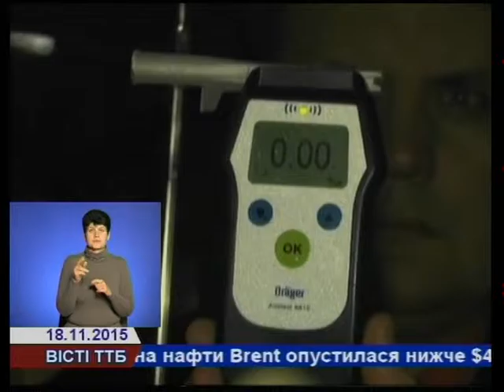ДТП у Тернополі: водій скоїв наїзд на пішоходів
Порушення правил безпеки дорожнього руху інкримінують правоохоронці водієві, який у вівторок, 17 листопада, збив у Тернополі пішоходів. Подробиці у сюжеті Сектора комунікації Головного управління Національної поліції України в Тернопільській області